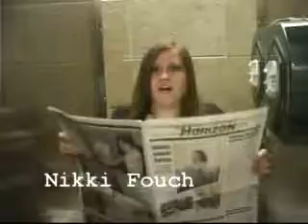Horizon Newscast 11-17-08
News of interest to the Indiana University Southeast community.